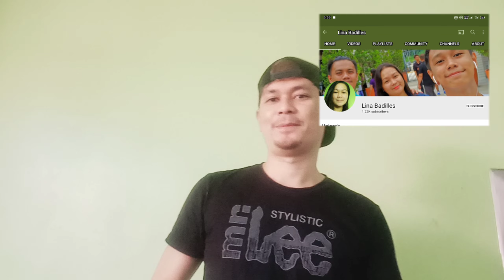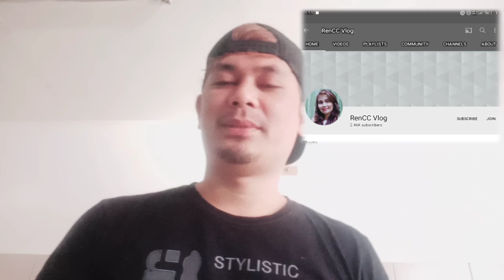SHOUT OUT LANG MUNA TAU KAPATID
salamat guys, baka isa Ang channel nyo na shout out ko guys love you all guys